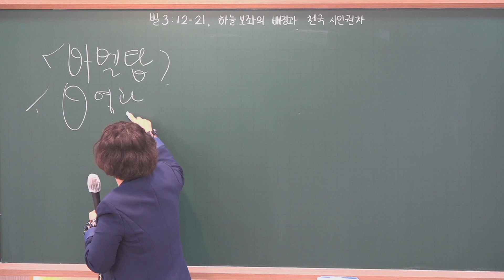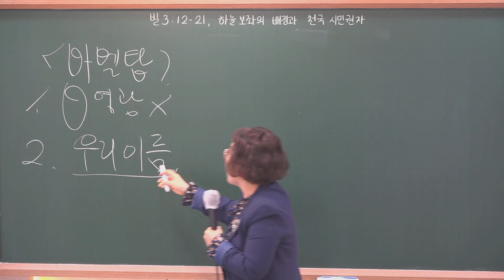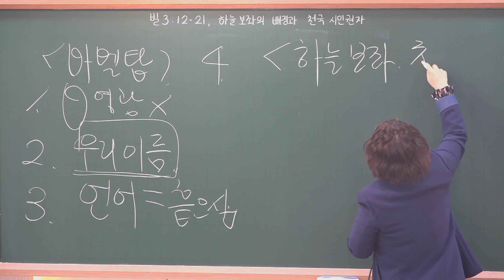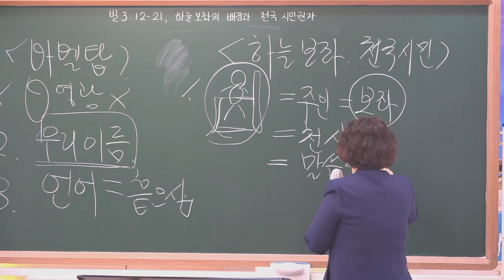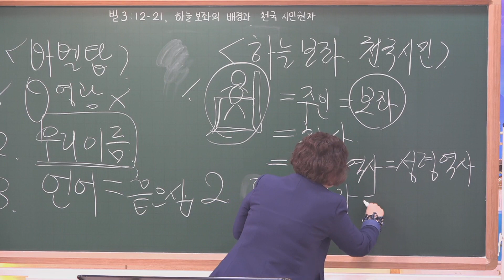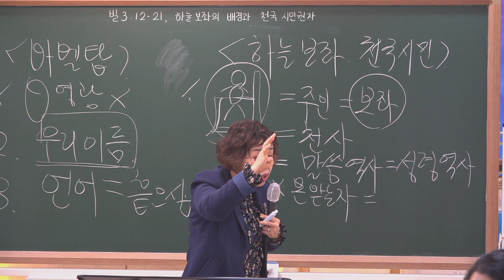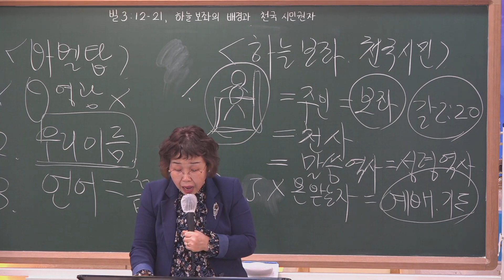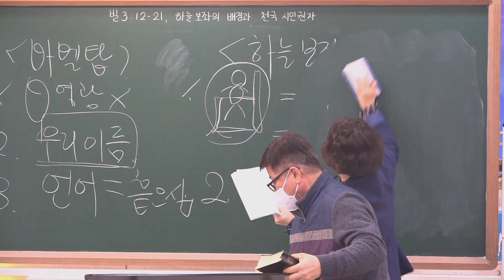20230402 그루터기 유아유치 예배